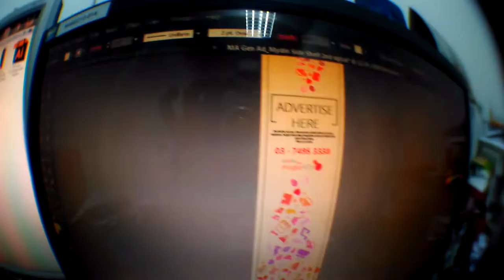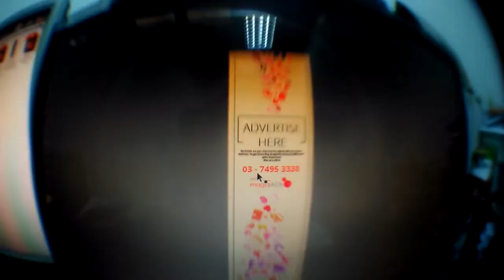Episod #53- Dia abam advertising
Selaman lepak dengan Asraf aka Gorah.